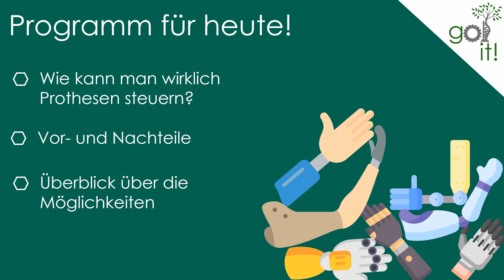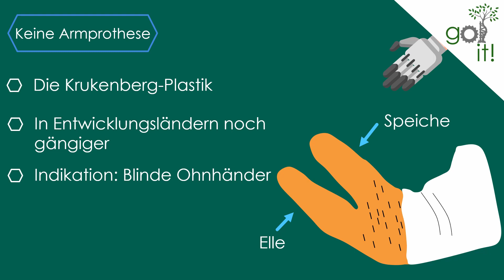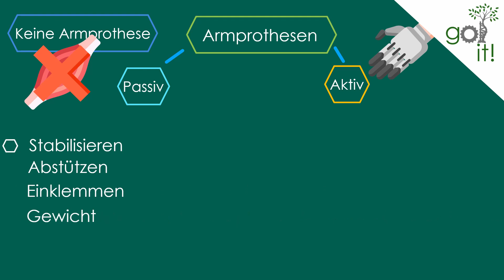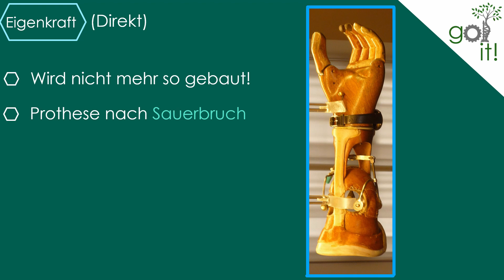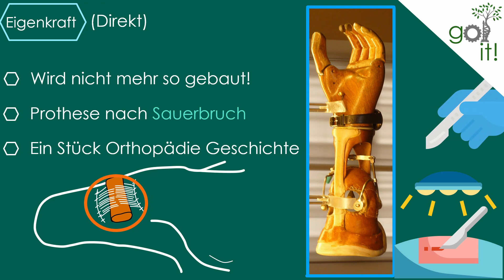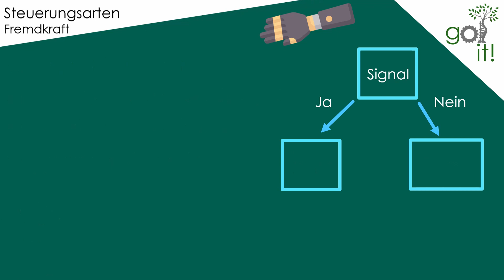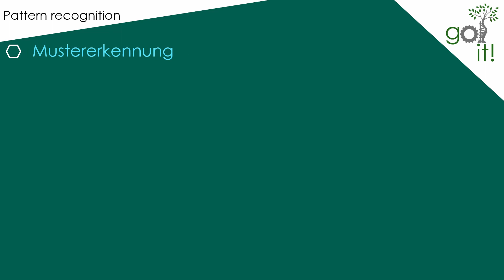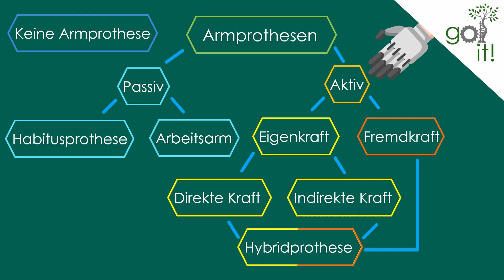Wie kann man eine Hand - Prothese WIRKLICH steuern? || Mythos Gedankensteuerung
Kann man deine Hand mit Gedanken steuern? Das ist oft die erste Frage, die ein Anwender bekommt. Nicht zu unrecht, Berichte sind oft irreführend oder einfach auf reines Marketing ausgelegt. Hier zeige ich dir wie man wirklich Handprothesen im Alltag steuern kann, was damit zusammen hängt und welche Vor- und Nachteile sich dadurch ergeben. So einen Überblick sollte jeder im Kopf haben, der in dieser Branche unterwegs ist. Von Freunden wird man das schon noch früh genug gefragt ;-)

Du magst meine Arbeit? Sie hilft dir? Hier kannst du mich unterstützen! Danke!!

Dieses Video dient rein zur Weiterbildung! Es gelten immer die Angaben der Hersteller, wie die Passteile aufzubauen sind! Dieses Video ist eine Richtlinie, die in Einzelfällen durchaus anders ausschauen kann!

Quellen:
Hahne, Janne M., et al. "Longitudinal case study of regression-based hand prosthesis control in daily life." Frontiers in neuroscience 14 (2020): 600.

Hahne, Janne M., et al. "Simultaneous control of multiple functions of bionic hand prostheses: Performance and robustness in end users." Science Robotics 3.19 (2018).

Foto Eigenkraftprothese von ThisIsEngineering von Pexels

Foto Sauerbruch Prothese (Bartenstein)

Greitemann, Bernhard; Brückner, Lutz; Schäfer, Michael; et al.: 2016 Amputation und Prothesenversorgung

0:00 Big NEWS! Gedankensteuerung
0:33 Programm für heute
0:54 BESTE Intro der OT Branche!
1:04 Wie gehen wir da ran?
1:26 Alternative für eine Prothese?
1:53 Die Krukenberg-Plastik
2:45 Passive Prothesen
3:40 Aktive Prothesen
3:55 Eigenkraft
4:40 Sauerbruch Prothese
5:21 Fremdkraft || Gedankensteuerung?
6:27 Digitale Steuerung
7:00 Proportionale Steuerung
7:19 2 Passteile gleichzeitig steuern?
8:24 Musterkennung || Pattern recognition
9:08 Regressionssteuerung
9:56 Hybridprothesen
10:14 Other good stuff!

Musik von:
Freesound, The fatrat,

Freepik
Pixel perfect
Turkklub
Becris
Monkik
pongsakornRed